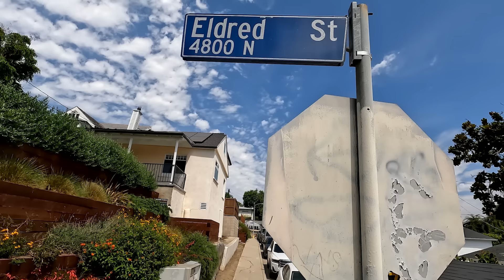Where's the Steepest Street in California???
San Francisco may be known for its steep streets, but did you know the steepest street in California is actually Eldred Street in Los Angeles?